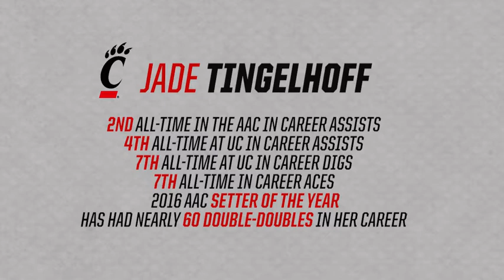Cincinnati Volleyball: Senior Jade Tingelhoff